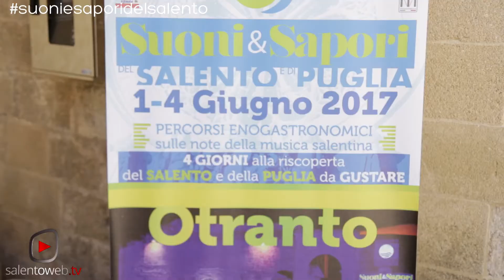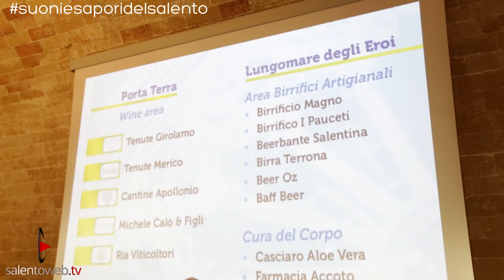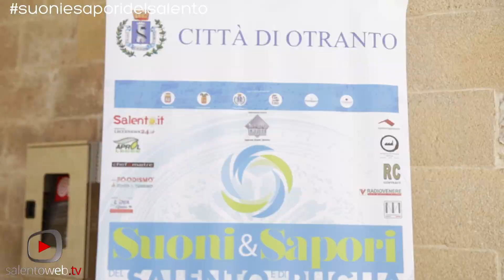A Otranto Suoni e sapori del Salento e di Puglia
40 aziende d'eccellenza a Otranto dal 1 al 4 giugno per la II° Edizione di Suoni e Sapori del Salento e di Puglia
Torna a Otranto la rassegna enogastronomica SUONI E SAPORI DEL SALENTO, che in questa seconda edizione, viste le numerose richieste, estende l'invito alle aziende di tutta la Puglia divenendo così “SUONI E SAPORI DEL SALENTO E DI PUGLIA”. Ad aprire questi quattro giorni di degustazioni e musica é previsto un momento importante di incontro e dibattito sulle eccellenze di Puglia e lo sviluppo della nostra regione, un convegno di apertura all'interno della Sala Triangolare del Castello.
Inoltre grande novità di quest'anno sarà uno showcooking ad opera dello Chef con esperienza in 3 stelle Michelin, Ivan Tronci che unirà il suo essere cosmopolita alle sue origini Salentine.